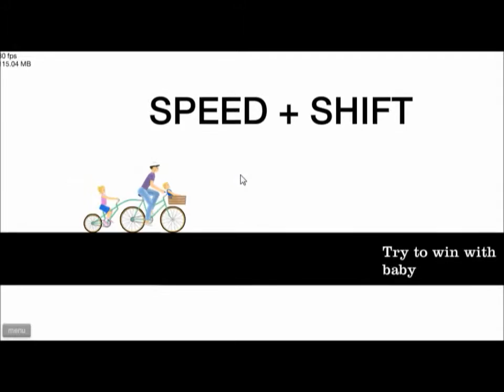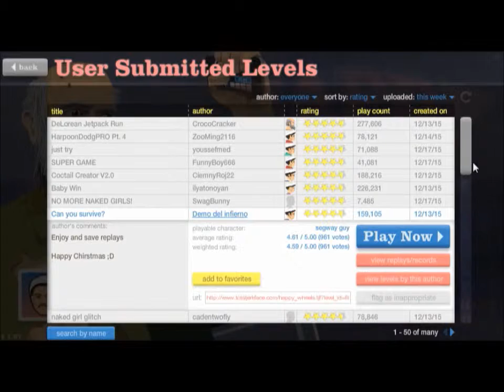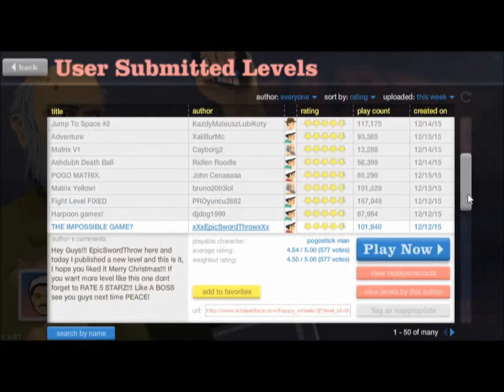HAPPY WHEELS #5 - am back and merry Christmas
friend me on steam or warface i am ellobonegro1313